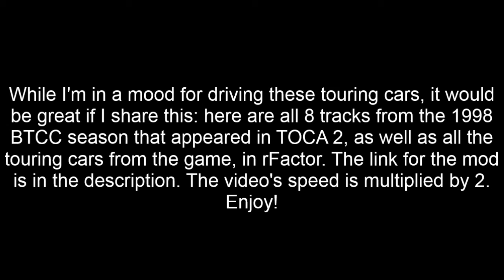rFactor - All tracks and cars from TOCA 2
Well until I get bored of touring car racing (idk when will that happen) it would be good if I share some track mods as well: here are all 8 tracks that were in TOCA 2 along with the 8 touring cars from the game, as a mod for rFactor.